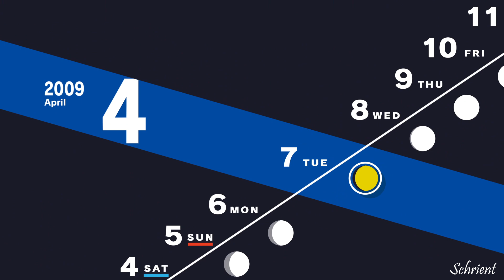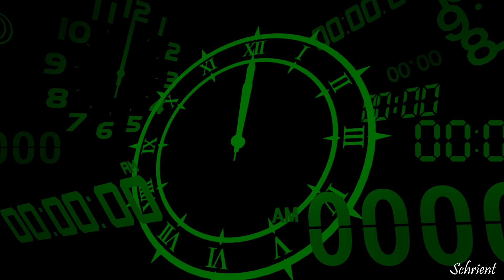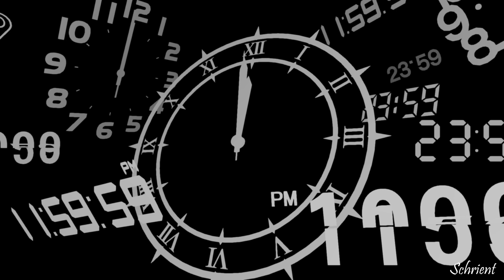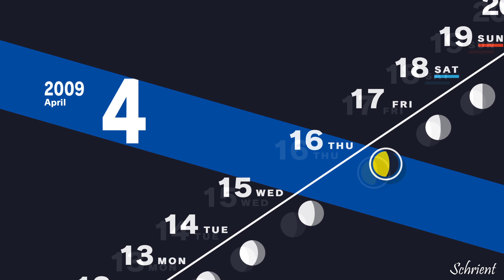Awakening! - Persona 3 Reload Part 2